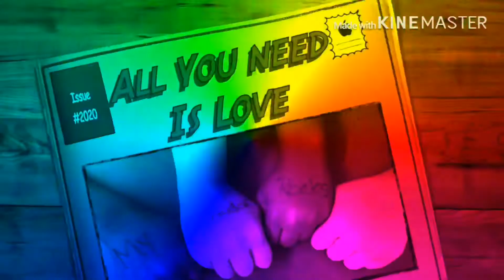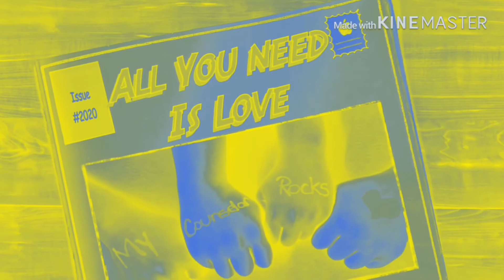Feb 3 2020 horn effectS